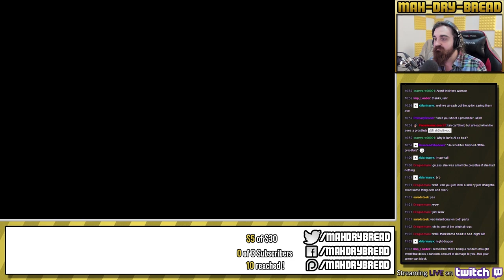Raiders & Junktown! - Fallout 1 Gameplay - Part 4 - Let's Play Walkthrough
Hey guys, this is the 4th part of this Playthrough / Walkthrough / Let's Play of the Turn based RPG game Fallout for PC featuring Gameplay with Live English Commentary!

In this playthrough I guide The Vault Dweller through the early days of post apocalypse southern California in the search for a new water chip for Vault 13!  Enjoy!